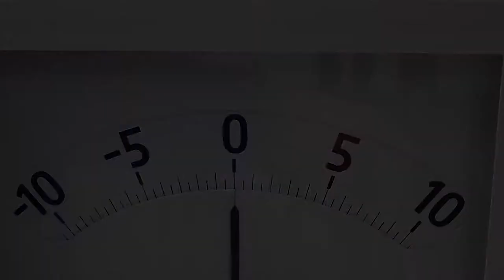Erzeugung von Elektrischen Schwingungen - Experiment